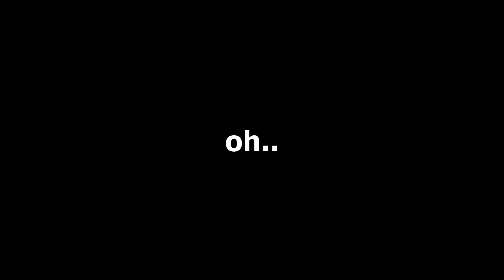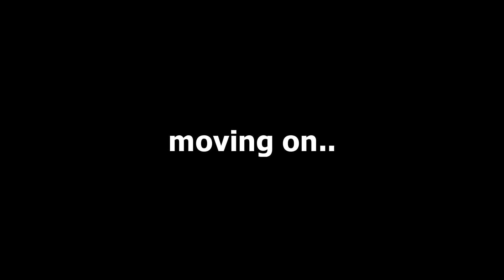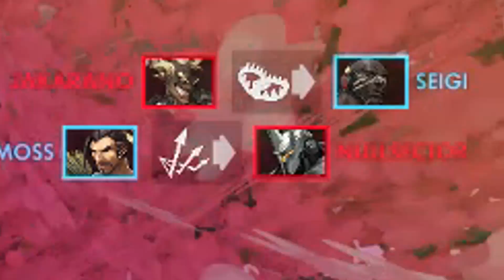Genji and Doomfist Play Together | Overwatch Voice Acting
Genji and Doomfist team up and play Overwatch Together. Hope you enjoy!

If you like my work and would like to support me you can donate

Want the same setup as me or the best build for your buck?